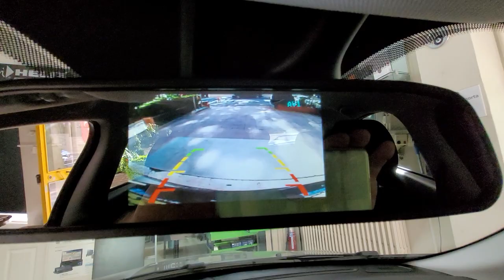Fiat egea cross 4,3 inç dikiz ayna monitör geri görüş kamerası montajı uygulaması fiat egea cross